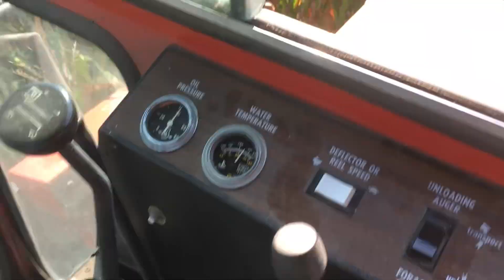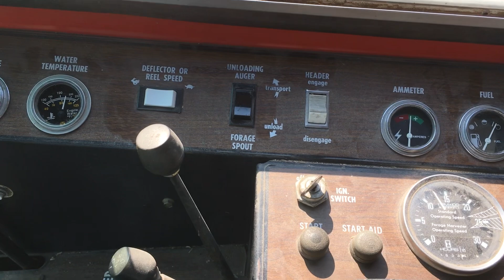Chopping Corn alongside with a New Idea 709, 868 Chopper & WFE 2-110